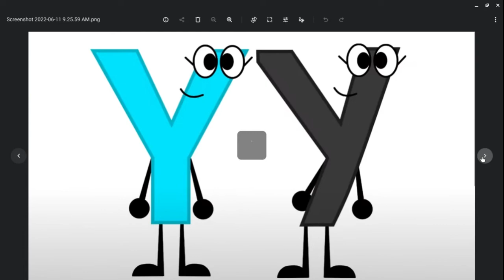Jumpstart Alphabet ABC Song (V2)